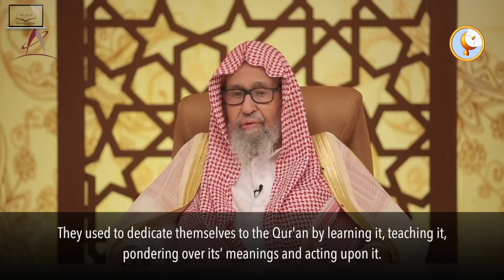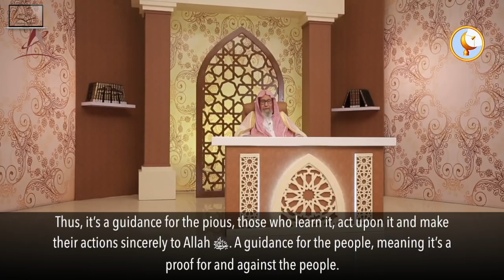The Salaf & The Qur'ān During Ramadhān | Episode 4 | Shaykh Sāleh al Fawzān حفظه الله